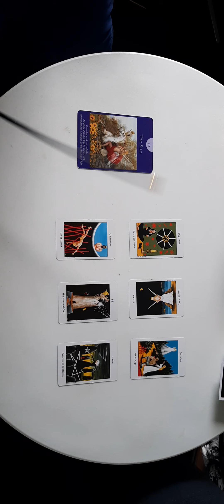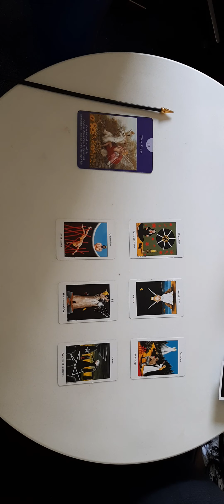Schorpioen Week Tarot Kaartlegging Juli 04 -10💑